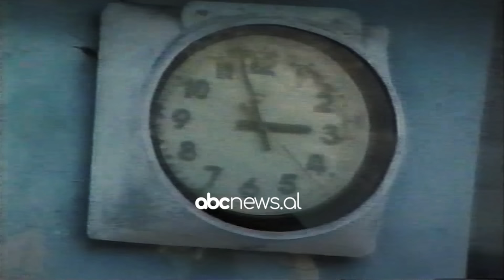Abc/Story: Shqiperia e mjere e 1992 ne Tv gjermane